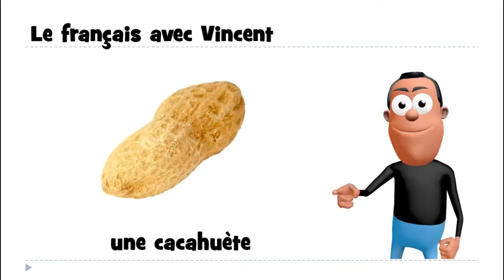เรียนภาษาฝรั่งเศส # 1 mot # une cacahuète